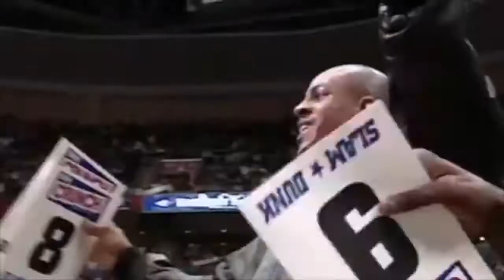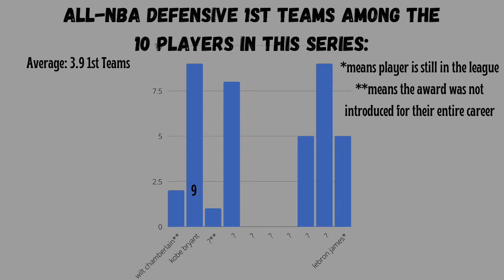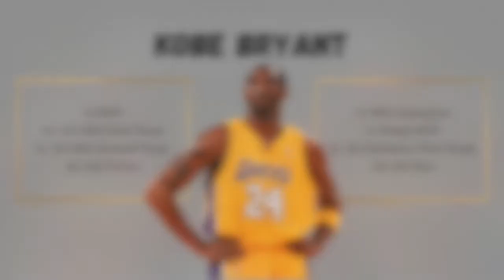Making The Case: Kobe Bryant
This series is inspired by Clayton Crowley's series on youtube called making the case, so go check out his channel! He refused to make a video on Kobe Bryant so here I am! Also check out my tiktok: @ macsmith2004 for even more basketball related content. Have a great day!